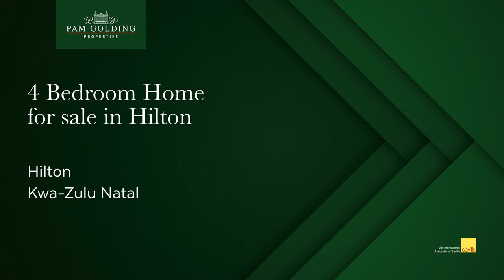4 bedroom house for sale in Hilton (KwaZulu-Natal)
Hilton home

A stunning modern home in the heart of Hilton. This magnificent home has been renovated with upmarket finishes throughout. It ticks every box a modern young family would want, including open plan living areas, granite tops in the 5 star kitchens, great entertainment area, and all the measures in place to make you feel safe and secure; to mention just a few. An added bonus is that there are two beautiful fully fitted income earning flatlets, one of which is separate from the house with 2 bedrooms and 2 bathrooms and a lovely large open plan living area.